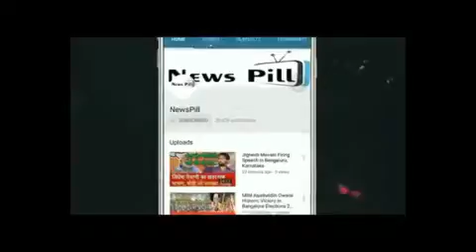ANUPAMA SPOILER ALRET KYA MALVIKA FASEGI VANRAJ KE JAAL ME. DEKHE ANUPAMA SPOILER ALRET.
ANUPAMA SPOILER ALRET KYA MALVIKA FASEGI VANRAJ KE JAAL ME. DEKHE ANUPAMA SPOILER ALRET ANUJ AUPAMA# VANRAJ# MALVIKA @ STAR PLUS...